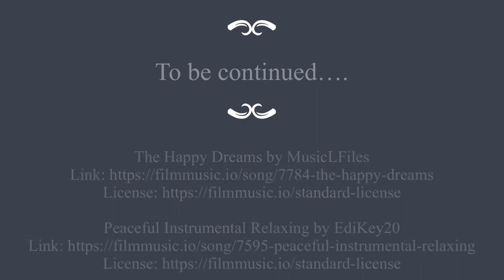Wild Purple Blooms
Sharing my midweek work-in-progress piece with you.

I took inspiration from a few photographs of huge purple leaves and started layering them over each other.

I then started playing & throwing my new watercolours and acrylic inks on my hot press paper to create colour bombs. Very excited by how the new weird colours clash/collaborate with each other. The experiments also created so many exciting new colour combinations that I can now add to my tool box. Power of play and not shying away from making a mess. 🤓

Let’s see where the journey will take me next!